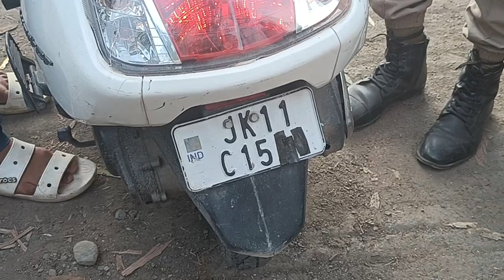राजौरी पुलिस की तरफ से लगाया गया जबरदस्त नाका।।